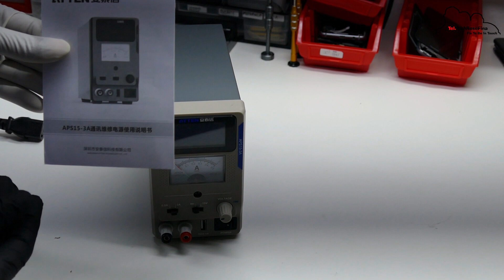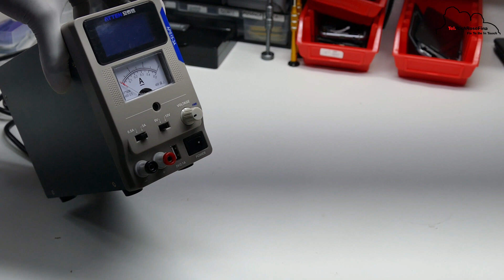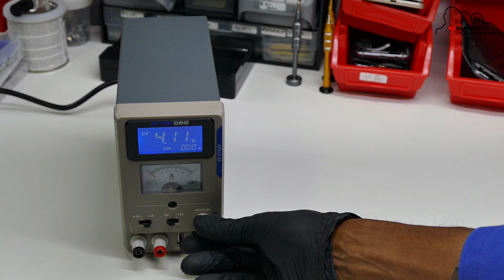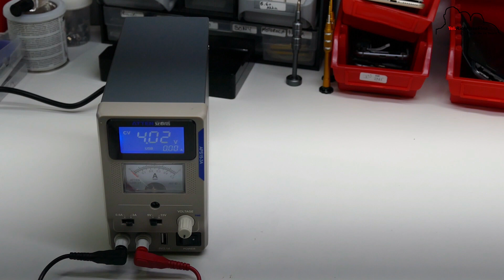Atten APS15-3A Single Channel Linear DC Power Supply Unboxing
Do contact Fly and he will help you out.

Wenn Sie sich für den Kauf dieser Maschine oder anderer Werkzeuge, Accessoires, IC’s etc. interessieren , finden Sie einen Link in der Infobox Kontaktieren Sie Fly und er wird Ihnen helfen. Danke

Name: Fly Pang

if you enjoyed this video or it helped you out click the subscribe button and don’t forget to hit the bell for notifications any time I upload a content on YouTube.

Lassen Sie mich in den Kommentaren wissen, ob Sie Fragen oder Anregungen haben. Vielen Dank fürs Zuschauen.